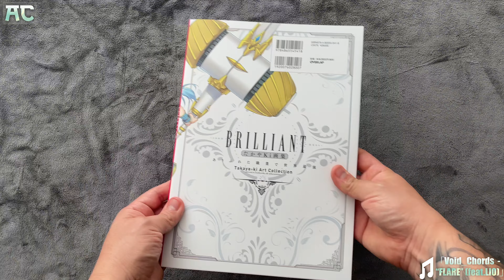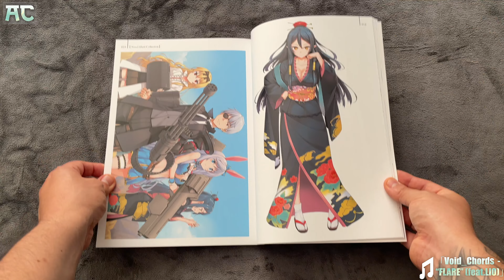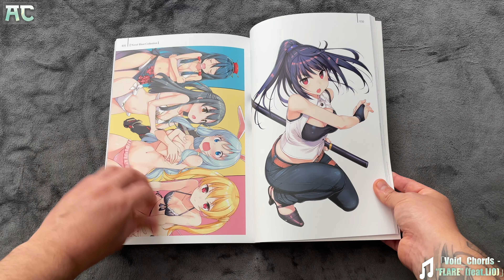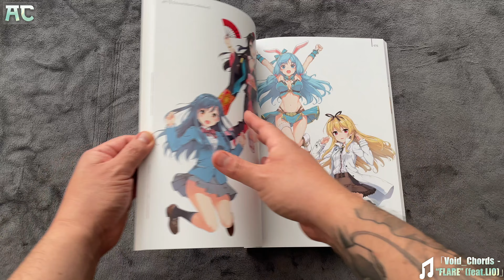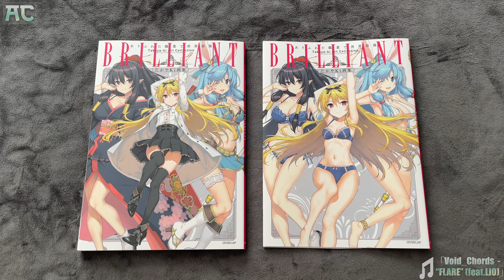ARIFURETA (ありふれた) - TAKAYA-KI ART BOOK: BRILLIANT - REVISION COMPLETA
¡El primer libro de arte del ilustrador Takaya Ki que cubre todas las ilustraciones a todo color incluidas en la serie "Arifureta: From Commonplace to World's Strongest"!
¡También incluye ilustraciones y diseños de personajes inéditos!

[Contenido]
・Se publicaron las ilustraciones 4C y 1C "Arifureta: From Commonplace to World's Strongest"
・Contiene muchas ilustraciones y bocetos inéditos.
・SS recién rallado calidad Shiromai
・Colección de material de ambientación con diseños de personajes inéditos.
・Conversación entre Takaya Ki y Shiramei Ryo
・Preguntas y respuestas de Takaya Ki
・Ilustración de portada dibujada por Ki Takaya.
・Realización de ilustraciones